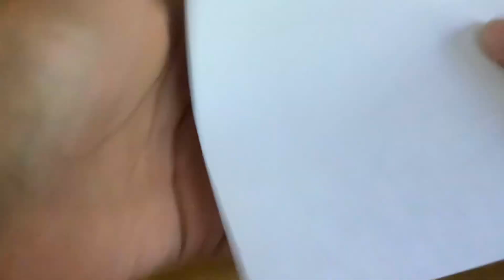Origami Crane A Day: Day 245 || 1000 Paper Cranes